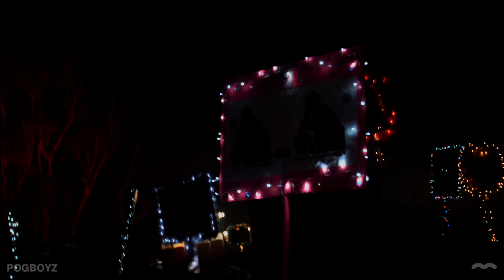PogboyZ | BTV 2023 [Curate]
Beyond The Valley 2023
PogboyZ | Curate
Dr Dan's Stage
30/12/2023
9-10PM